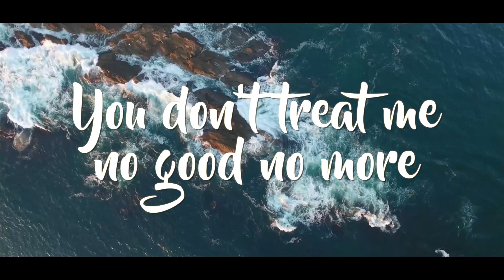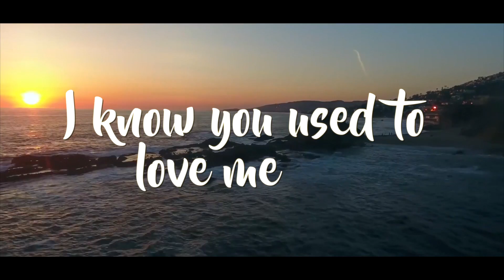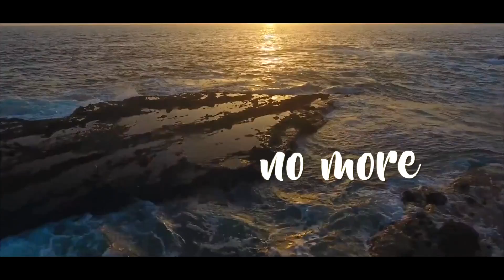Digital Remedy - Lover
Digital Remedy - Lover [House Life Records]

Video Credits: Chris Harris